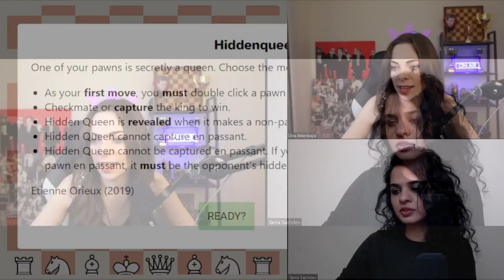ULTIMATE CHESS BATTLE ft. Dina Belenkaya